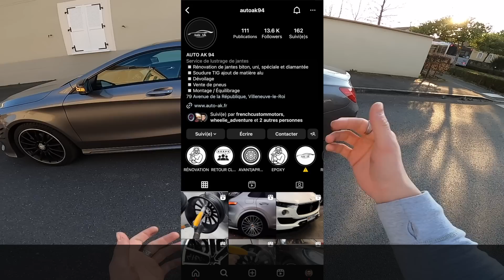JE FRÔLE L’ACCIDENT AVEC LA POLICE !💥😰 {Daily observation #45} - JC PROD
AUTOAK94 Rénovation jantes :
79 Av. de la République, 94290 Villeneuve-le-Roi

🏍MA MOTO : YAMAHA MT 09 2018  ligne full AKRA
🔥MON CASQUE : AGV PISTA GP RR CARBONE

POUR NE RIEN LOUPER :
MES RÉSEAUX :

👕Ma boutique : Ouverture au 200k abonnés.

Matériel vidéo :
- Gopro héro 8 black/ 2,7k  superview 60fps
- Micro cravatte Zalman ZMMIC1
- Micro RODE Videomic go
- SONY ZVE-10
- Montage : Imovie